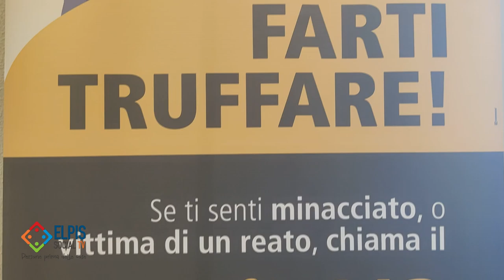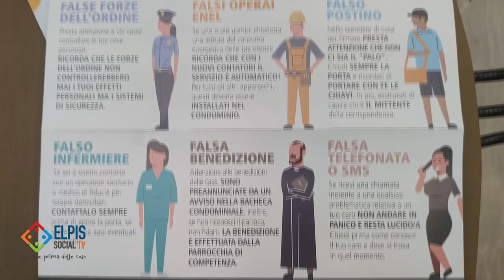Campagna di sensibilizzazione per contrastare le truffe agli anziani “Non farti truffare!”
Voluta dall’Assessorato alle Politiche Sociali e Giovanili del Comune di Salerno e dalla Prefettura di Salerno, la campagna di sensibilizzazione “Non farti truffare!” è stata presentata stamane, giovedì 27 giugno, nella Sala del Gonfalone a Palazzo di Città.